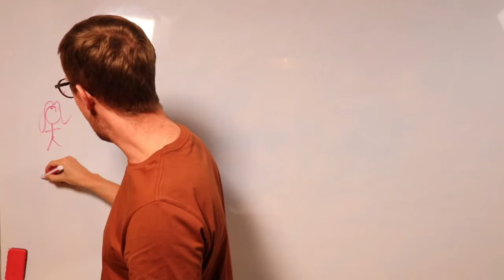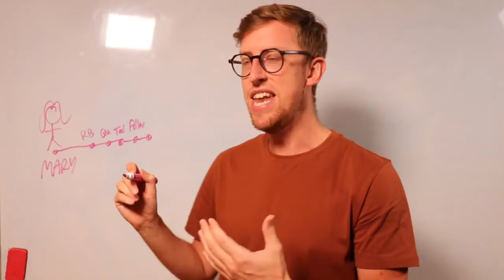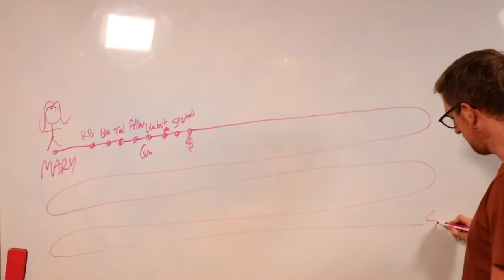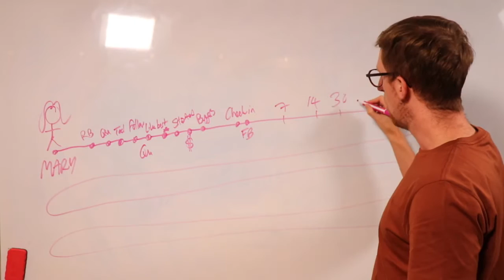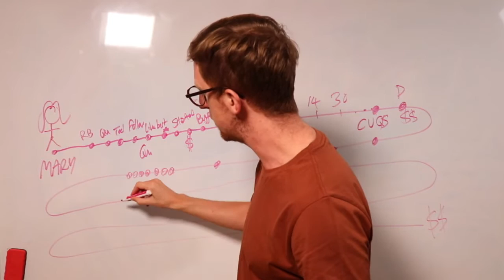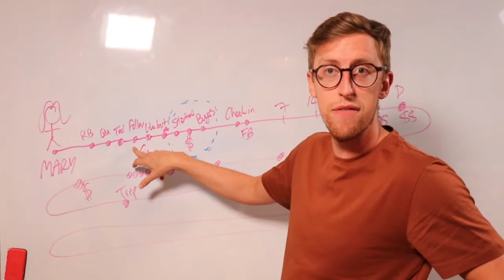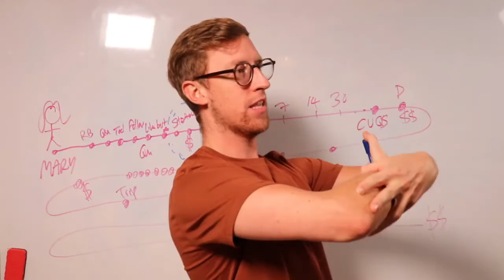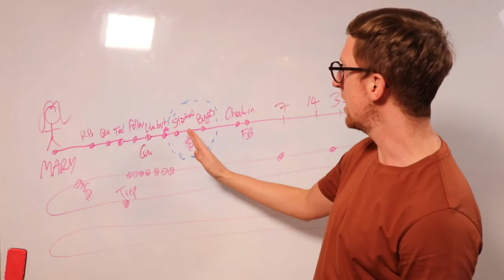How To Close The Sale In Network Marketing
In this video I share How To Close The Sale In Network Marketing using some simple steps.

Follow these network marketing closing secrets that I layout in this video to give yourself a better chance at getting more people to start the process with you and eventually become Network Marketing giants!

To learn more about the next Success Summit event go

I appreciate every single one of you who watch, listen & interact with my content. My mission is to raise the professionalism of Network Marketing done on social media, and to unite this incredible industry.

Frazer Brookes is a Network Marketing Coach, Speaker and Consultant. He travels the world helping others build their business using social media. Since 2017 his trainings have been received by over 500,000 Network Marketers.